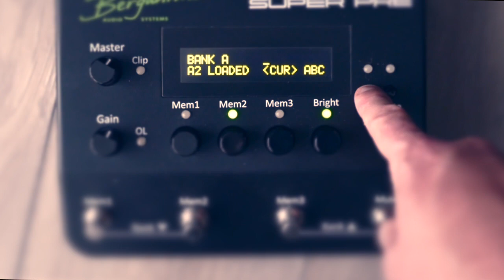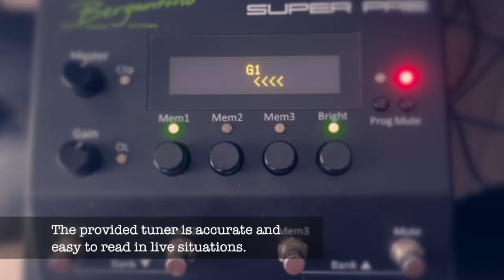Bergantino Artist George Baldwin and the Super Pre bass preamp pedal demo.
Thank you Hilltide Music aka George Baldwin for the kind words and sick bass tones!